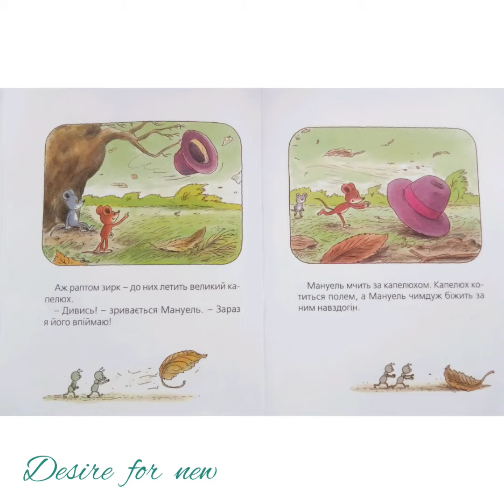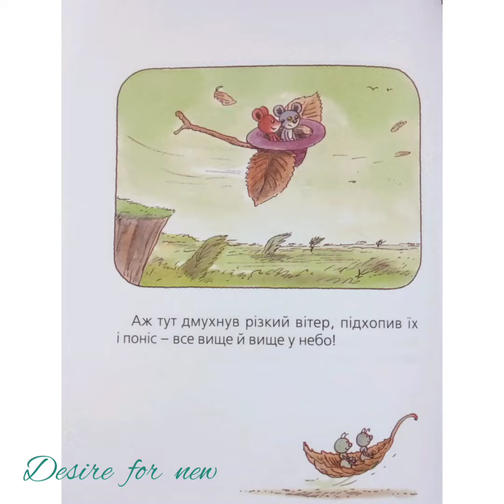Мануель і Діді * Летючий капелюх * Велика книга маленьких мишачих пригод * Ервін Мозер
Мануель і Діді
Летючий капелюх
Велика книга маленьких мишачих пригод
Ервін Мозер

Життя двох мишенят Мануеля і Діді сповнене пригод. У них друзі проявляють сво допитливість, дотепність, винахідливість та відвагу. Мануель завжди має багато ідей, а Діді готовий допомогти йому реалізувати їх.